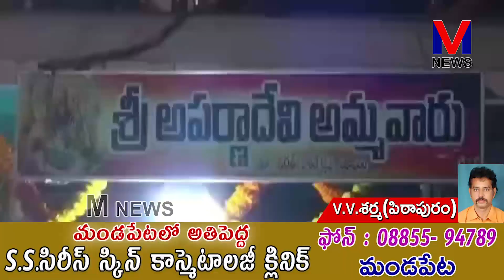తాటిపర్తిలోగల శ్రీ అపర్ణా సమేత నాగేశ్వరస్వామివారి దివ్య కళ్యాణ మహోత్సవాలు ||M NEWS TELUGU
గొల్లప్రోలు మండలం తాటిపర్తిలోగల శ్రీ అపర్ణా సమేత నాగేశ్వరస్వామివారి దివ్య కళ్యాణ మహోత్సవాలు అత్యంత వైభవంగా ప్రారంభమయ్యాయి.||M NEWS TELUGU